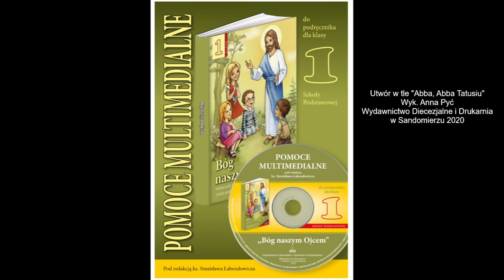Bóg Naszym Ojcem WDS 2020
Nowy podręcznik do nauki religii dla klasy 1 szkoły podstawowej pod redakcją ks prof. Stanisława Łabendowicza, Wydawnictwo Diecezjalne i Drukarnia w Sandomierzu, Sandomierz 2020